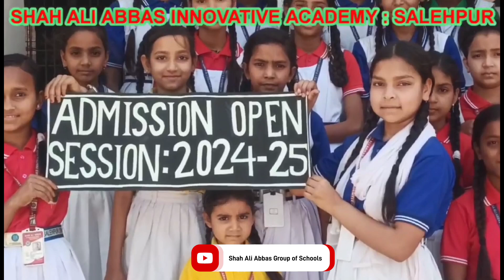Admission open for session 2024-2025